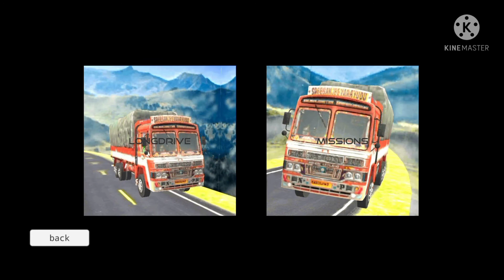Indian truck Simulator 3d New Update Release • Indian Truck Simulator New Update • ITS 3d New Update